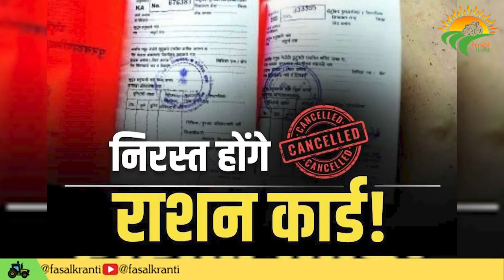पराली को लेकर एक्शन में योगी सरकार, 17 पर FIR, वसूले 6 लाख, 10 लाख तक जुर्माना तय | Fasal Kranti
Stubble Burning Cases in UP: इससे पहले कृषि विभाग ने चेतावनी जारी करते हुए कहा कि अगर किसान पराली जलाने के दोषी पाए जाएंगे, उन्हें 'प्रधानमंत्री किसान सम्मान निधि' का लाभ नहीं मिलेगा. इसके साथ ही, इन किसानों के 'राशन कार्ड' भी निरस्त किए जाएंगे.